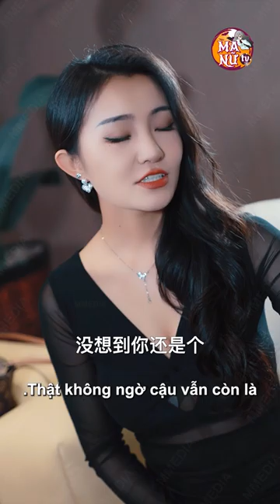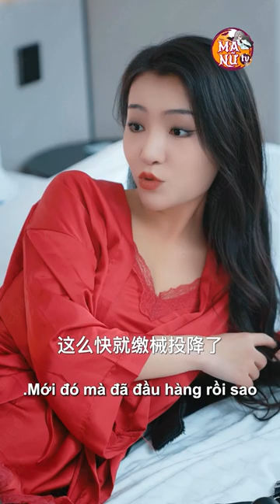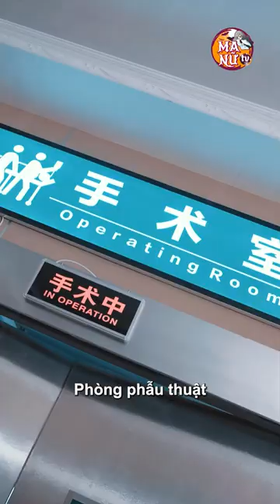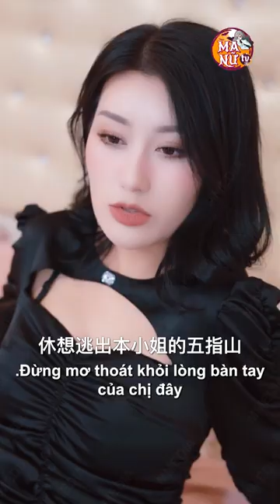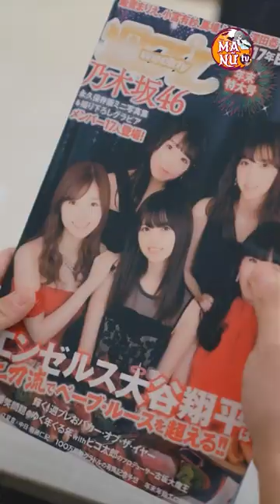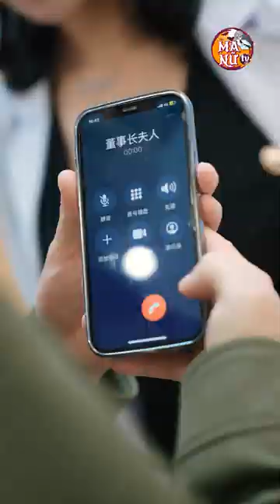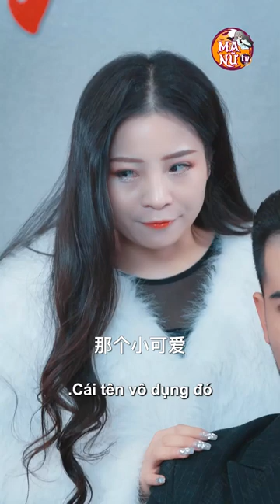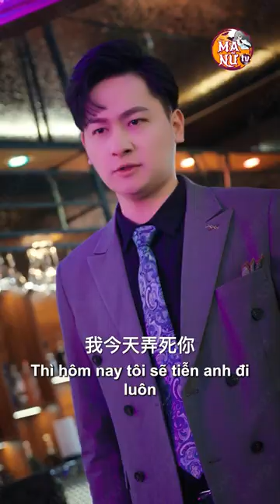Thằng Nhà Quê GIỮ CÁI NGÀN VÀNG Chờ Đêm Tân Hôn Vợ Sắp Cưới RẠO RỰC CẶP NHÂN TÌNH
🌸 Tên phim : Phu Nhân Cần Người Yêu | The Lady Seeking For Love